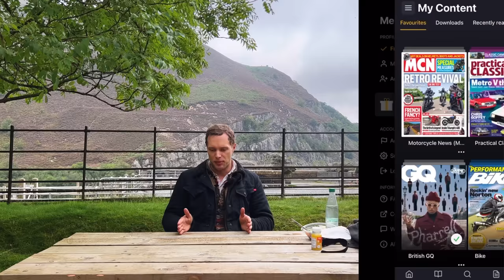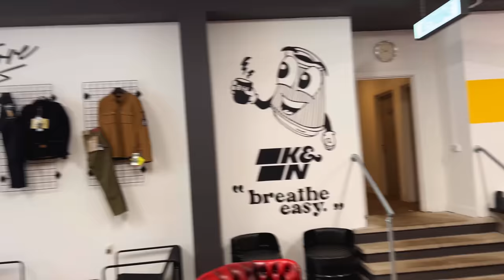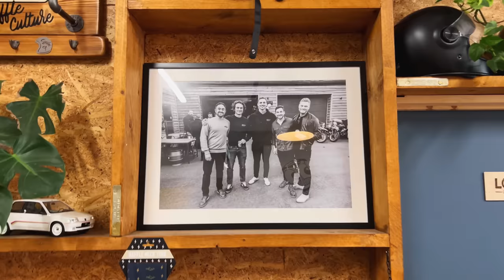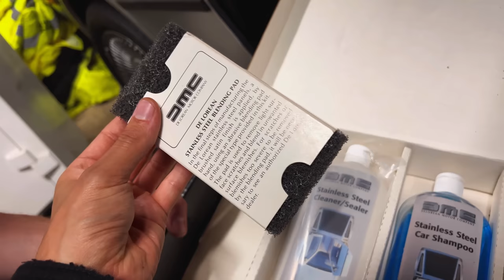On Any Saturday in Wales | 450 Miles, a Biker Hangout, Ludicrous Roads and How the Welsh Live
AD Try Readly, with my link you can get 2 months free, which can be cancelled at any time

I head from Snowdonia National Park in the north of Wales, down south through the Elan Valley and then on to the Brecon Beacons and the incredible biker hang out that is Baffle Haus!

This is how the Welsh have fun on the weekend.

Some of the vehicles: Triumph Tiger, BMW RnineT, Triumph Speed Twin 1200, Porsche 911, Audi R8, Delorean, Moto Guzzi V100, Moto Guzzi V85TT, Range Rover, Land Rover Defender,

Locations:

- Snowdonia, Wales
- Elan Valley, Wales
- Brecon Beacons, Wales
- Baffle Haus, The Cedars, Goytre, Pontypool NP4 0AD
- Classic Car Dealership next door to Baffle Haus: Lowe Classics, The Cedars Abergavenny, Pontypool NP4 0AD

The Bike:

2022 Royal Enfield Classic 350

Other channels:

You can also find me on the @tuesdayatdobbs YouTube channel for weekly motorcycle chat.

ES_Starting Again - Cody Francis
Gentle Uplift - Summerhouse
Chris Shards - Between The Waves
Time Suspended - Back Home